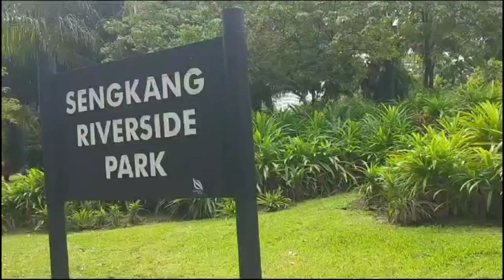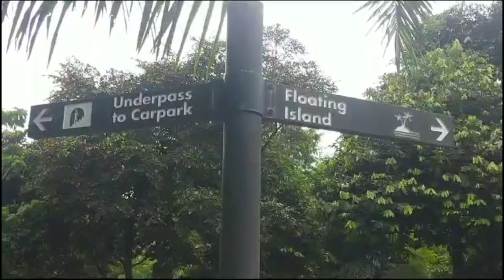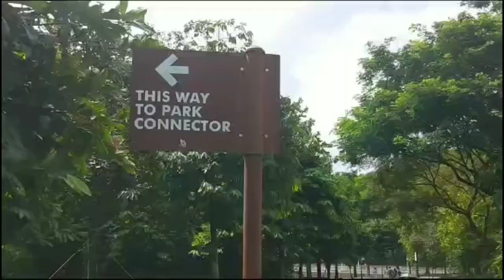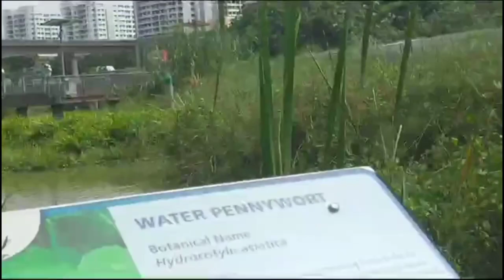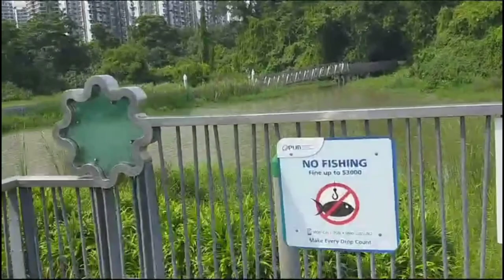Vlog jalan - jalan ke Sengkang Riverside Park